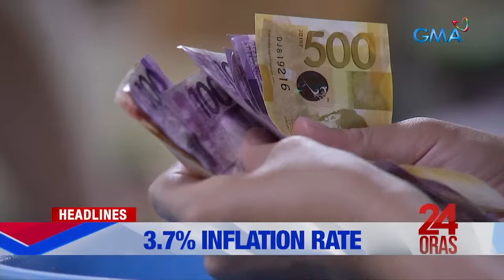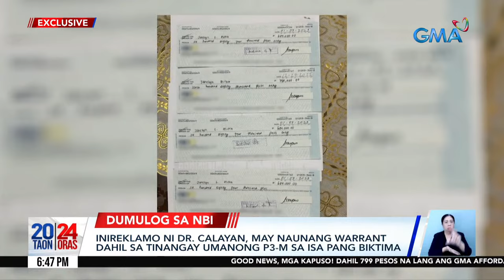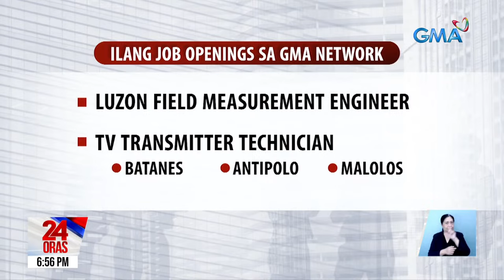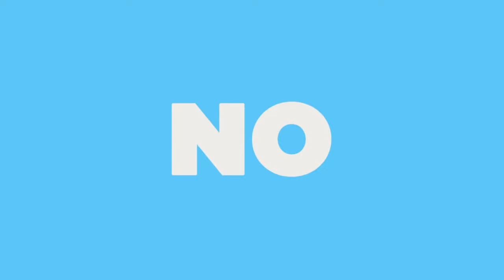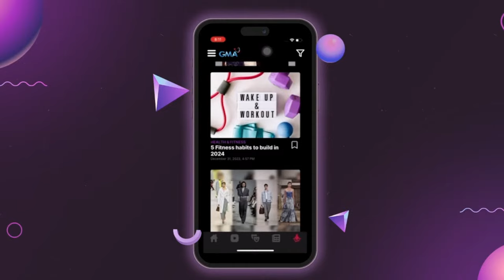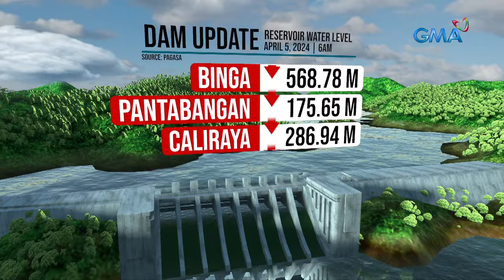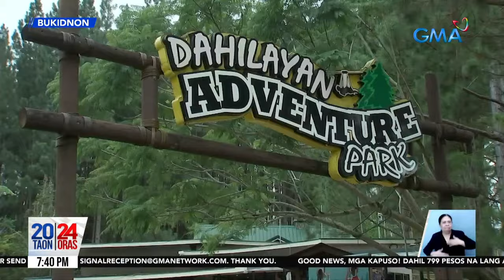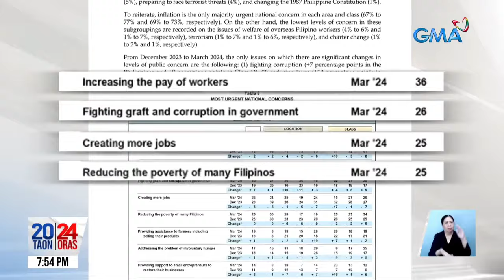24 Oras Livestream: April 5, 2024 - Replay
24 Oras is GMA Network’s flagship newscast, anchored by Mel Tiangco, Vicky Morales and Emil Sumangil. It airs on GMA-7 Mondays to Fridays at 6:30 PM (PHL Time) and on weekends at 5:30 PM.